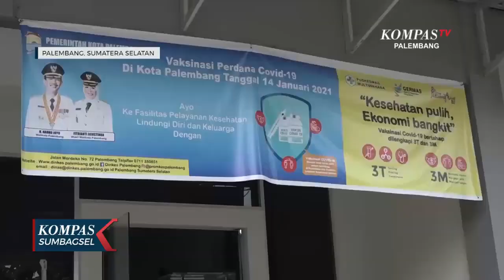Puskesmas Di Palembang Jadi Tempat Vaksinasi Ke 2 Pejabat Utama Sumsel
PALEMBANG, KOMPAS.TV - Puskesmas kembali menjadi tempat vaksinasi kedua covid-19, untuk pejabat utama di Sumatera Selatan.

Vaksinasi akan dilakukan di Puskesmas Multiwahana yang berada di kawasan Sako Palembang.

Gubernur Sumatera Selatan, Herman Deru, kembali akan menerima vaksinasi kedua Covid-19.

Penyuntikan vaksin akan dilakukan di Puskesmas Multiwahana, Kecamatan Sako Kota Palembang.

Selain Gubernur, sejumlah pejabat utama lainnya juga dijadwalkan mengikuti vaksinasi kedua, yakni Pangdam II Sriwijaya Mayjen Agus Suhardi dan Kapolda Sumsel Irjen Eko Indra Heri.

Untuk vaksinasi kedua Puskesmas Multiwahana menyiapkan 10 dosis vaksin, termasuk petugas vaksinator.

Sama seperti vaksinasi pertama, penerima vaksin akan melalui pendaftaran, dilanjutkan dengan skrining untuk memeriksa kelayakan penerima vaksin, baru dilanjutkan ke penyuntikan dan observasi selama 30 menit.

Jelang vaksinasi kedua, Herman Deru mengaku mempersiapkan fisik dengan menjaga stamina dan kebugaran tubuh.

Vaksinasi Covid-19 Sinovac dilakukan dua kali penyuntikan untuk penerimanya masing-masing sebanyak 0,5 mililiter, dengan jarak waktu 14 hari.